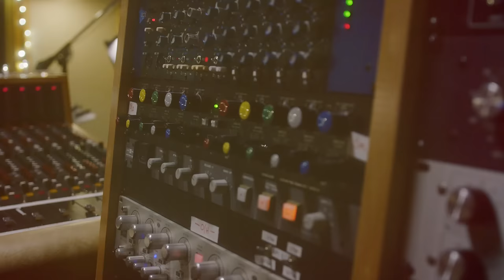Joe Carrell Sample Pack | Drum Sample Shop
Engineered and mixed by renowned Nashville-based producer/mixer/recording engineer Joe Carrell, this pack is a culmination of his 20+ year career, delivering unmatched quality and versatility. With an impressive track record that includes 11 Grammy-nominated albums, Dove award-winning songs and albums, and 33 chart-topping hits, Joe Carrell brings his expertise and experience to this carefully curated collection. This Sample pack is not only representation of Joe's mastery in the studio but also his personal collection of mics, drums, and gear that have shaped his iconic sound.

Designed specifically for mixers, producers, and songwriters, the Joe Carrell Icon Drum Sample Pack offers an extensive range of tones sampled from Joe's personal drum collection. These drums have been hand-selected by Joe himself, representing the pinnacle of his quality and character. Whether you're looking to replace existing drum performances or enhance your natural drum mix, this pack provides the tools to achieve award-winning results.

For mixers, the pack offers a wide variety of recorded drum samples, that cater to a diverse selection of genres and styles. Each sample has been expertly crafted to deliver exceptional clarity, punch, and presence, reflecting Joe's commitment to excellence in every detail. Producers and songwriters will also find immense value in this pack, as it features an array of pre-mixed loops performed by DSS Co-Founder Payden Hilliard. These loops, created with Joe Carrell's iconic drum sounds, are instantly ready to ignite your creative process. Whether you're starting a new song from scratch or need the perfect addition to your existing production, these loops offer unparalleled inspiration across pop, rock, and country genres. Two main kits provide the extensive range of sounds, allowing you to explore and experiment with various sonic textures.

What further sets the Joe Carrell Icon Drum Sample Pack apart is its innovative ATMOS Mix Ready feature. By harnessing advanced recording techniques and spatial audio processing, each drum sample and loop was crafted to capture the ambience and depth of a true immersive experience. This breakthrough technique allows you to position the drums precisely within a three-dimensional soundstage, immersing your listeners in a truly captivating sonic landscape. Whether you're producing music for film, virtual reality, or simply seeking to create an unforgettable listening experience, this ATMOS Ready Drum Sample Pack provides the tools to transport your audience to a whole new level of engagement. The meticulously captured room ambience, natural decay, and stereo imaging of each drum sample create a sense of depth and realism that was previously unattainable.

By incorporating the Joe Carrell Icon Drum Sample Pack into your music production workflow, you'll gain access to the same level of excellence that has contributed to numerous Billboard top tens and award-winning tracks. The pack's versatility, exceptional sound quality, and the iconic touch of Joe Carrell make it a must-have for professionals and aspiring musicians alike.

The Joe Carrell Sample Pack includes:

3100 - One Shots

1720 - Loops

10 - Kicks

11 - Snares

7 - Toms

8 - Crashes

3 - Hi-hats

2- Rides

5 - Different Mixes including ATMOS

Presets Available:

Logic, Ableton, Battery, Trigger 2